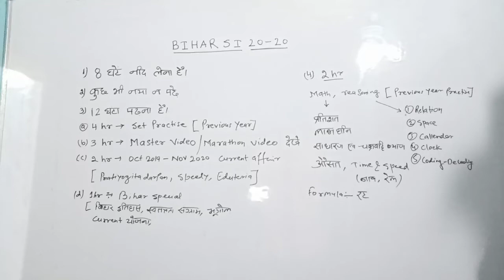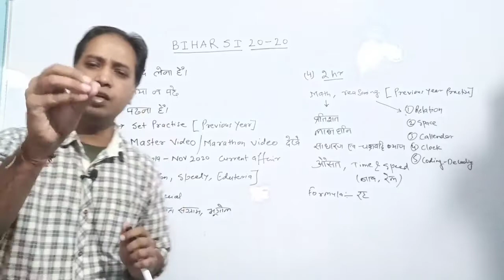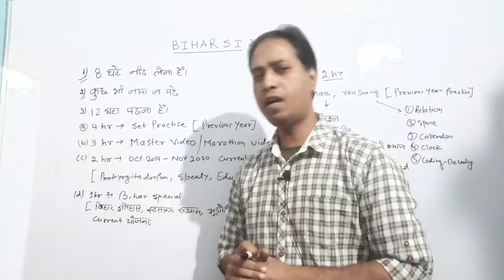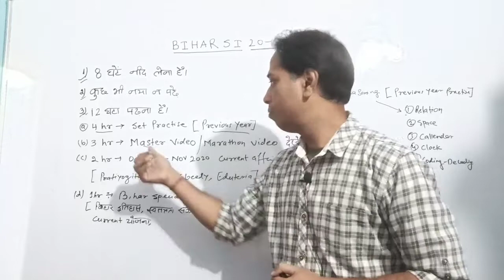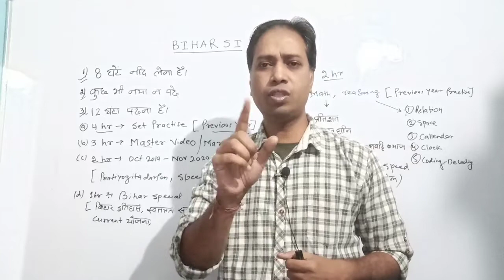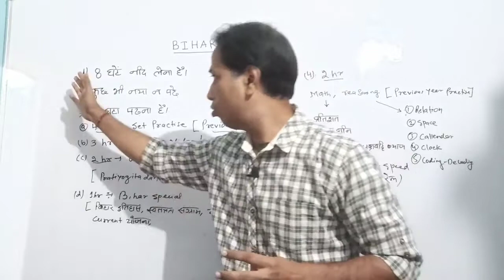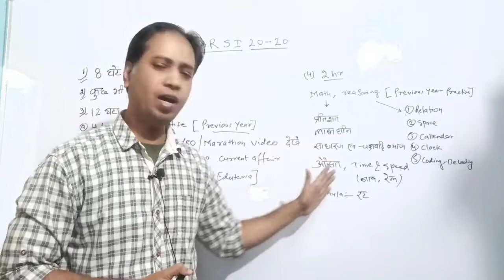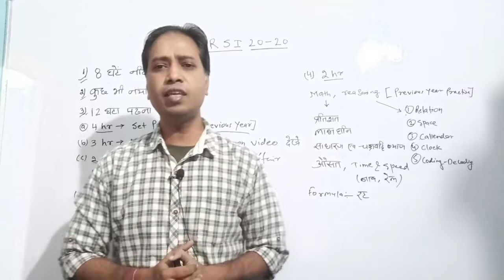BIHAR SI (बिहार दारोगा) ...अंतिम 20 दिनों में तैयारी कैसे करे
Crown class 6

Class 4

Class 3

Crown class 2

Crown class 1

प्रतियोगिता दर्पण

LUENT TRICKS

SCIENCE